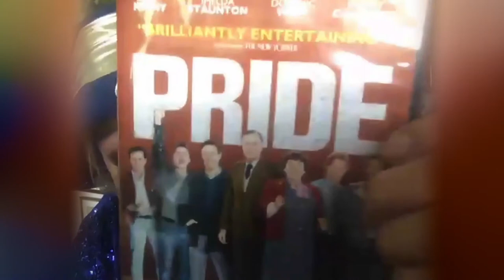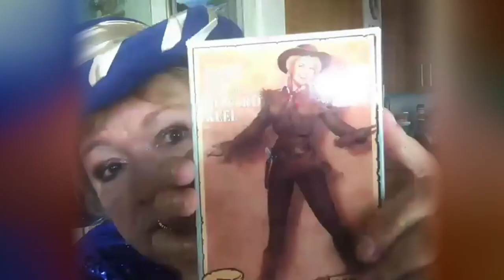Behind The Curtain: Jan Wahl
SFGMC TV goes Behind the Curtain this week with Jan Wahl! Celebrated film and entertainment critic, spirited friend to the LGBTQ community, and lover of SFGMC, Jan explores her Hollywood upbringing, her love for our community, and catches us up on what she’s up to these days - plus, the story behind the hat!